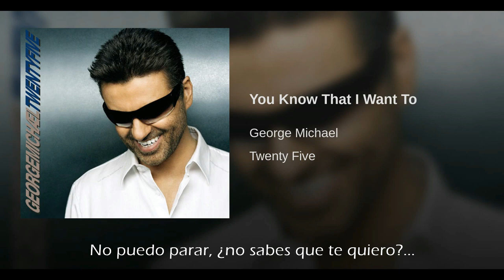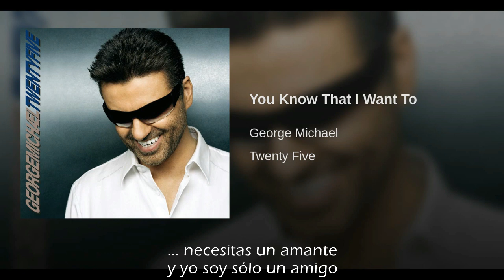George Michael You Know That I Want To Traducida Al Español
You Know That I Want To
(Sabes Que Quiero)
de Twenty Five (2006)
Originalmente  Spinning The Wheel  - Single (1996)
Escrita Por: George Michael